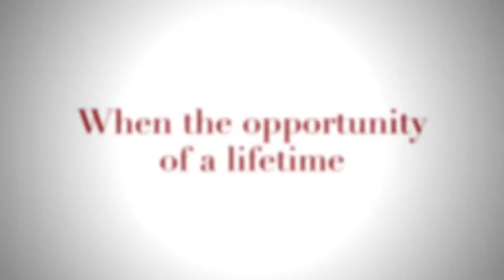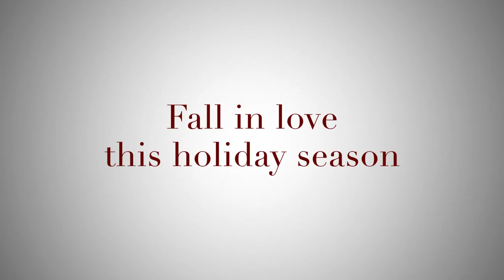A Picture Perfect Holiday (2021) | Trailer | Tatyana Ali, Henderson Wade, Dina Meyer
CAST: Tatyana Ali, Henderson Wade, Dina Meyer
DIRECTOR: J.E. Logan